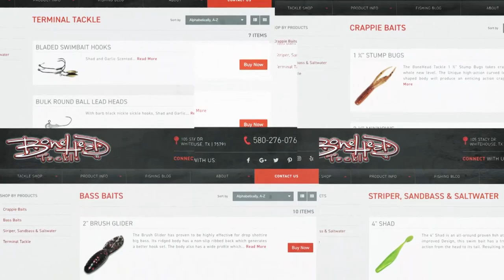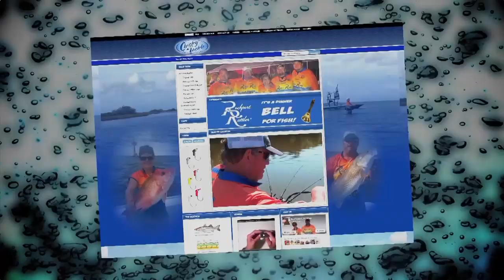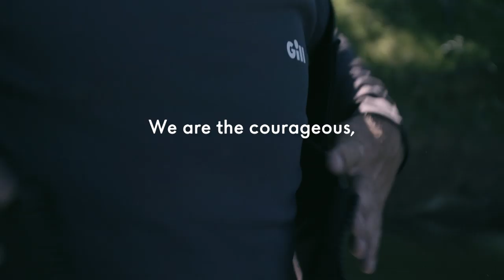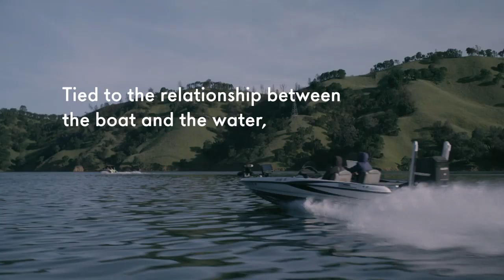BrushPile Fishing: Full Episode – Turtle Flambeau, WI w/ Jeff Robl (Season 6, Episode 7)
Russ travels way up north to the Turtle Flambeau Flowage in Wisconsin to fish with Jeff Robl. Russ and Jeff are in pursuit of those great northern crappie.

Originally Aired on  @PursuitChannelTV on February 10, 2020.